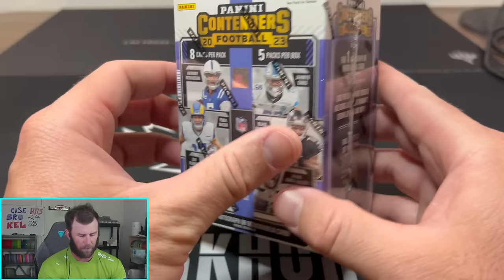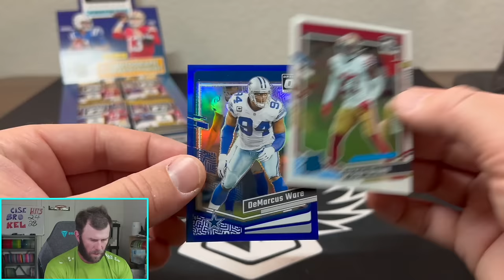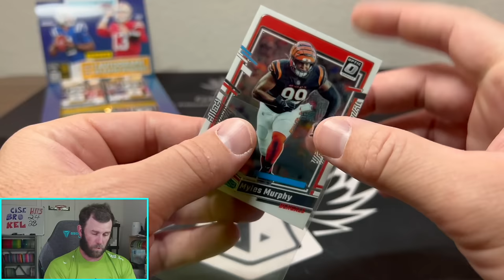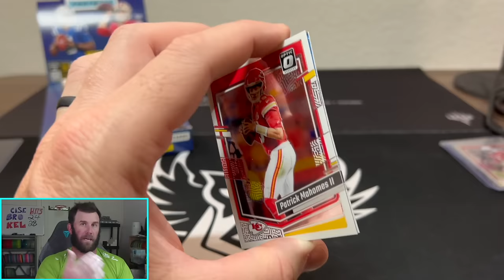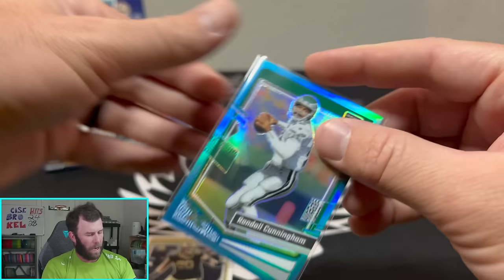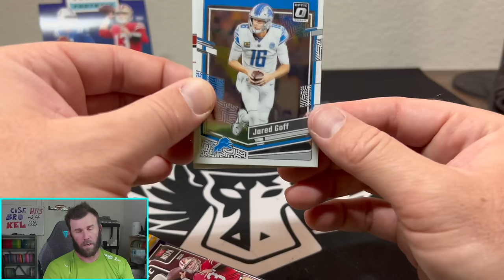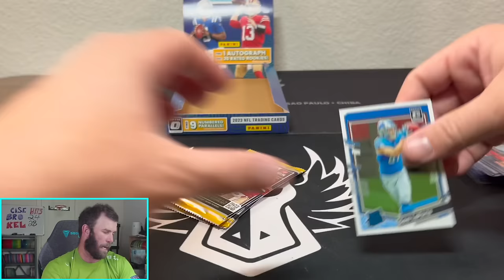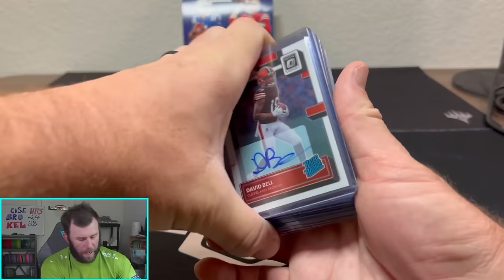THE WORST OPTIC HOBBY BOX EVER!!!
After watching Kelsey hit banger after banger from our Optic Hobby case I thought it was my turn. However, our loose box we bought might be the worst box of all time!

We are opening a 2023 Optic Football Hobby Box